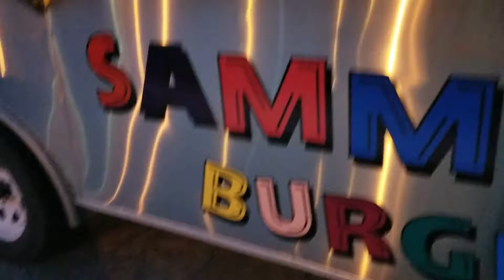Sammy's Sombrerete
Comida